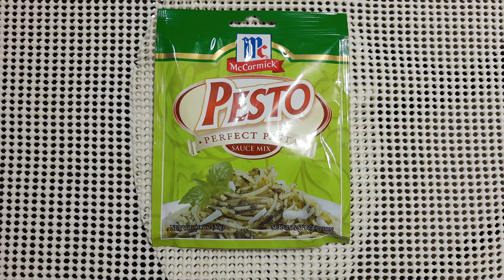EASY CHICKEN PESTO PASTA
Listen ad-free with YouTube Premium
Song: Wouldn't Change It
Artist: Halvorsen

Song
Fade
Artist
Alan Walker
AEI (on behalf of NCS); Sony ATV Publishing, CMRRA, UNIAO BRASILEIRA DE EDITORAS DE MUSICA - UBEM, LatinAutor - Warner Chappell, LatinAutor - SonyATV, ASCAP, LatinAutor, PEDL, Audiam (Publishing), Concord Music Publishing, and 24 Music Rights Societies